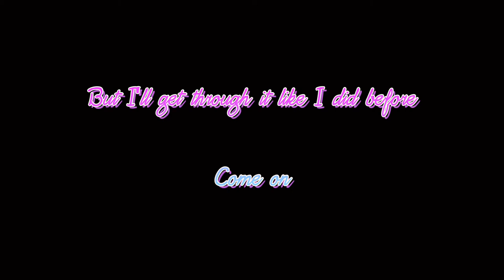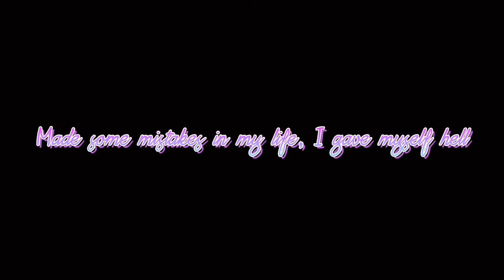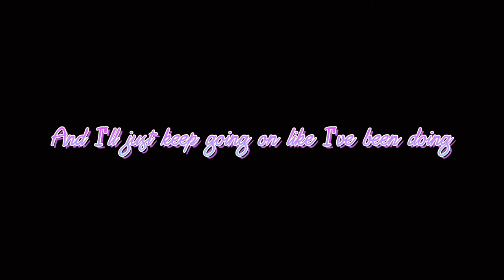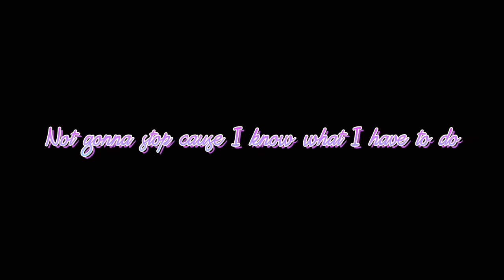Running shoes - kempster